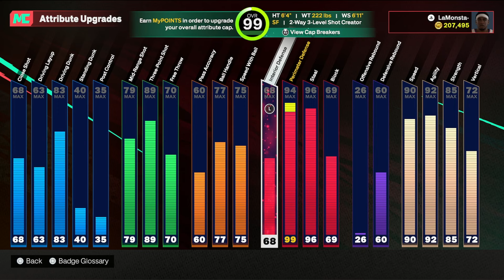The Absolute Best LOCKDOWN BUILD on NBA2K25(MJ DUNKS+LEGEND BADGES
this is the #1 lockdown build on NBA2K25

LaMonsta